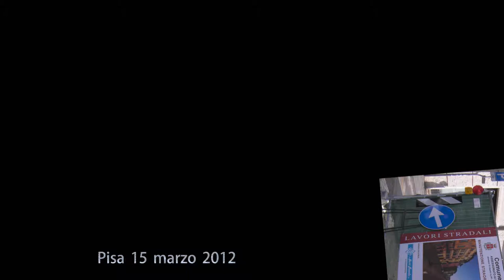Al via i lavori di riqualificazione del Lungarno Mediceo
Partiti i lavori di riqualificazione del Lungarno Mediceo, questa mattina il Sindaco di Pisa Marco Filippeschi ha fatto visita al cantiere insieme all'Assessore ai lavori pubblici Andrea Serfogli, presentando alla stampa i particolari dell'intervento.
A conclusione dei lavori il Lungarno Mediceo avrà un aspetto diverso, più idoneo anche al passeggio, Il marciapiede fra le piazze Garibaldi e della Berlina sarà portato a 4 metri di ampiezza e pavimentato  in pietra alberese per consentire uno spazio sufficientemente ampio anche ai bar e agli altri locali pubblici che si affacciano sul lungo fiume.
Prevista anche l'ampliamento della lastricatura di Piazza della Berlina che sarà portata alla stessa altezza del nuovo marciapiede e la realizzazione di un percorso ciclopedonale sul marciapiede che costeggia le spallette. Sono interessati al risanamento anche la corsia dei bus, e quella per il traffico privato.
 Un investimento interamente a carico delle casse comunali di 580 mila euro che per il Sindaco Filippeschi era "necessario e non più procrastinabile".
"A lavori finiti, ha sottolineato il Sindaco, il lungo fiume offrirà un colpo d'occhio e modalità di fruizione completamente diverse".
 La conclusione dei lavori, spiega Serfogli, è prevista entro giugno "ma se non dovessimo riuscirvi sospenderemo i lavori una settimana prima della Luminara e li riprenderemo a luglio".
 Con l'apertura di questo primo cantiere  prende il via un percorso in quattro tappe che porterà ad una radicale riqualificazione di tutto il Lungarno Mediceo.
Per la fine di maggio saranno senz'altro completati i lavori di risistemazione della corsia riservata al trasporto pubblico e quelli di ampliamento dei marciapiede fra le piazze Garibaldi e della Berlina.
 Il primo intervento, in corso d'opera,  riguarda il risanamento della corsia dedicata al trasporto pubblico mediante la realizzazione di una robusta massicciata stradale per fare la quale sarà necessario uno scavo profondo circa sessanta centimetri, tale da garantire la tenuta della pavimentazione di una strada sottoposta a traffico intenso e pesante per almeno quindici anni.
Poi, appena lo scavo avrà superato Piazza della Berlina, una seconda squadra inizierà l'intervento di smuratura dei marciapiede fra le due piazze, propedeutico sia alla realizzazione di quello nuovo che all'ampliamento dei lastrici della stessa Piazza della Berlina.
Infine toccherà alla riasfaltatura della corsia stradale dedicata al traffico privato e, ultimo intervento in ordine di tempo fra quelli previsti, la realizzazione di un percorso sul marciapiede lato spallette per tutta la lunghezza del lungarno.
 Per tutta la durata dei lavori il lungarno rimarrà, comunque, percorribile anche se su una sola carreggiata.
Intanto proseguono anche i lavori ai sottoservizi di Acque e Toscana Energia, impegnati nella sostituzione della tubazione principale di acqua e gas su tutto il lungarno e nel rifacimento dei relativi allacciamenti, un altro lavoro necessario visto la vetustà degli impianti attualmente in fase di sostituzione e che si concluderà intorno al 20 aprile che s'integrerà  con la riqualificazione della pavimentazione stradale e marciapiede dato che, prima di realizzare la nuova lastricatura, gli opera della Ies, faranno spazio alle maestranze dei due soggetti gestori di acqua e gas che collocheranno la nuova tubazione anche nel tratto compreso fra le piazze Garibaldi e della Berlina.